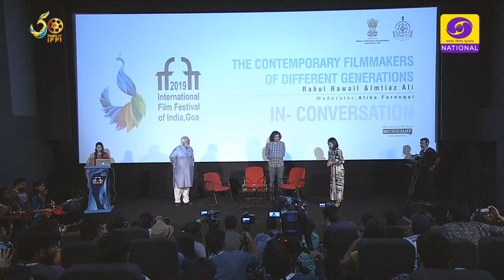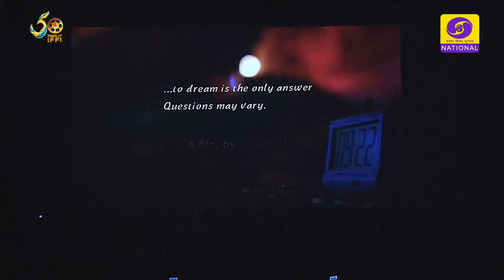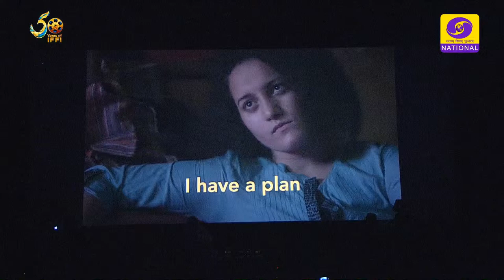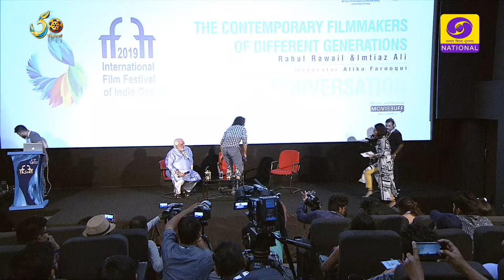In Conversation 'The Contemporary filmmakers of different generations' | Rahul Rawail & Imtiaz Ali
In Conversation 'The Contemporary filmmakers of different generations' with Rahul Rawail & Imtiaz Ali at IFFI2019